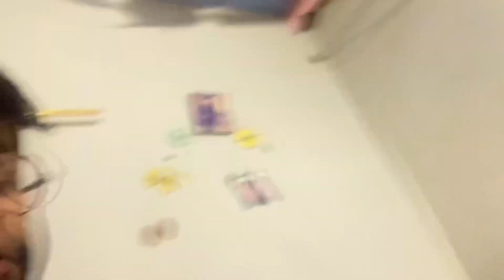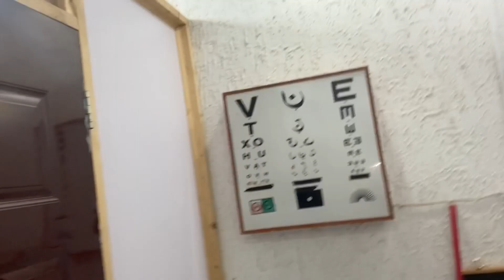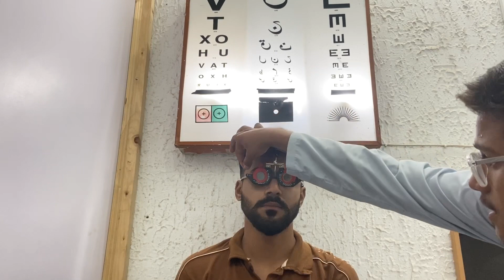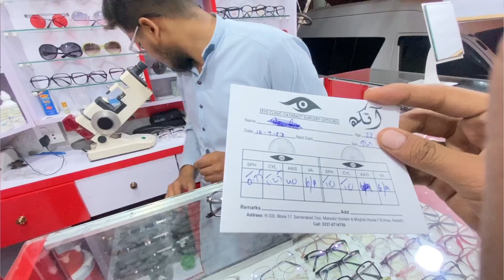Don't Let A Bad Eye Exam Ruin Your Day! Get New Glasses And Volg About It With Us! 😍 | VLOG 15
Arsalan Ajmal vlogs

In this video meny apni eye set test krwa li aur new optical bhi banny k liye dy diye aur Airpods bhi received ho gai

And video bht late aa rhi cuz thora si tabiyt ka issue ho gya tha now feeling batter

Allah Hafiz 👋

vlog
karachi
University
irfan junijo vlog
ducky bhai
maaz safdar
irfan junijo
 Sistrology